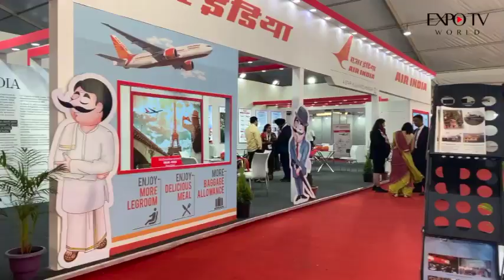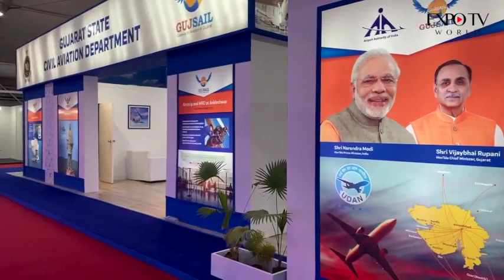Wings India 2020, Begumpet Airport, Hyderabad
Explore Asia's biggest Aviation show organized by Ministry of Civil Aviation at Begumpet Airport, Hyderabad India. The event attracted the biggest names in aviation including Boeing, Airbus, Pratt and Whitney, Rolls Royce, CSIR, HAL and many more.